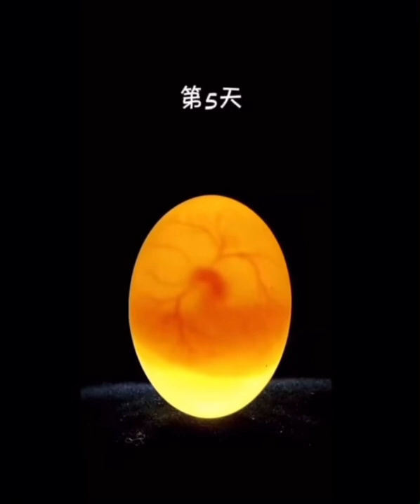The development of a Pigeon Egg, Day 1 to 18